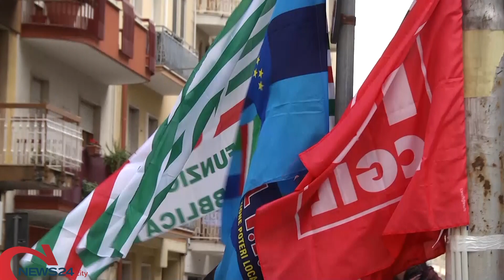ANDRIA | «Da eroi a peso della società», la protesta dei lavoratori senza contratto dal 1 aprile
Stamane in piazza davanti al "Bonomo", i sindacati in coro: «Revocare il blocco delle assunzioni. A rischio i servizi»